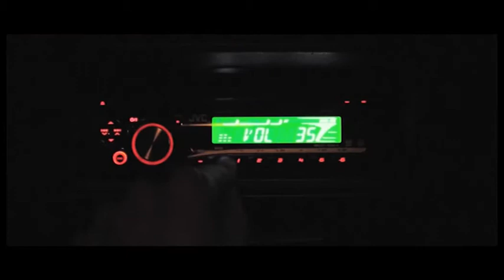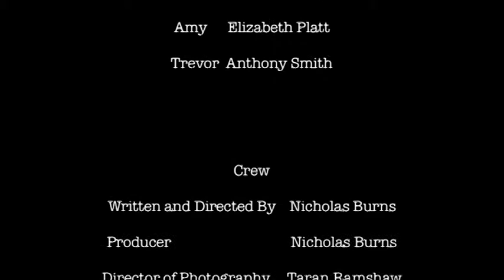The Convict (Short Film 2012)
The Convict tells the story of Jack , an ex-con and his continuing struggles to cope with the crime he has committed and Amy a friend of his who tries to help Jack as much as she can.

Jack Sherman is a man recently out of prison who continues to find it difficult to fit back into society and forget his negative past. As the Film progresses, so does Jack's paranoia as he slowly begins to see and hear things. He is convinced that someone is out there watching his every move. Amy tries to help and convince him that all of this is in his head.

Is Jack's past starting to catch up with him? Is there really someone out there watching his every move? Or is all of this in his head?